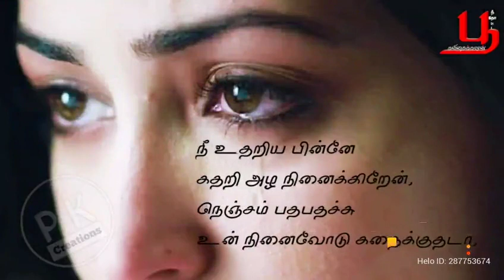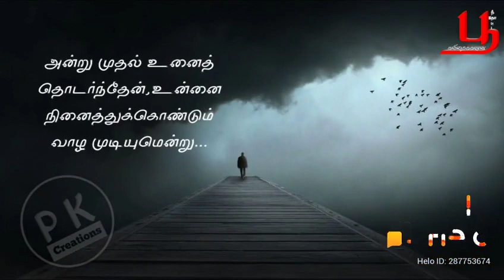முன்னால் காதலி --தமிழ் காதல் கவிதை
tamil kadhal kavithaigal